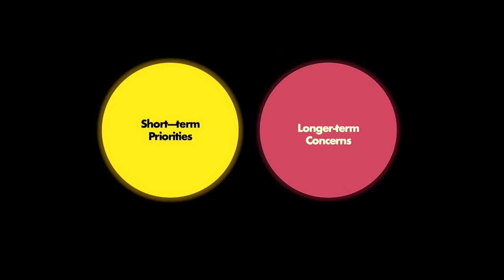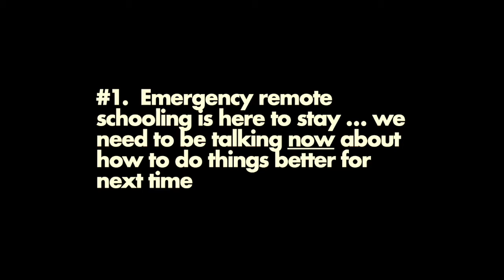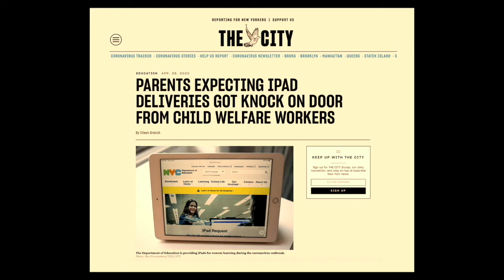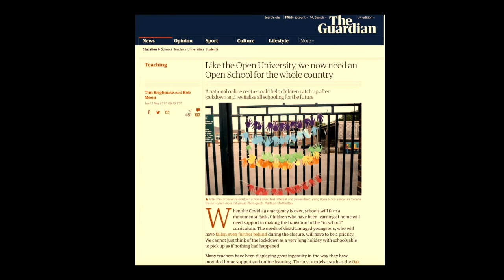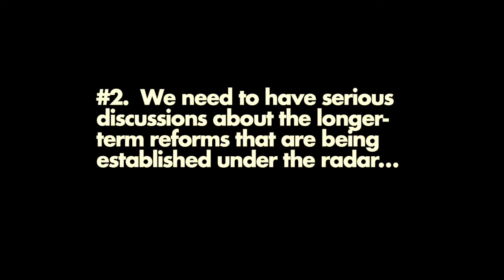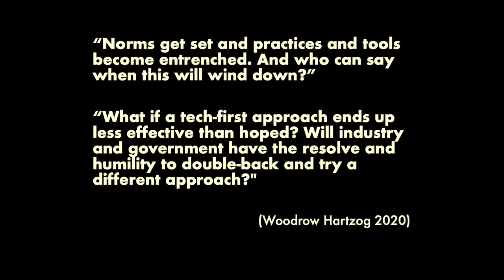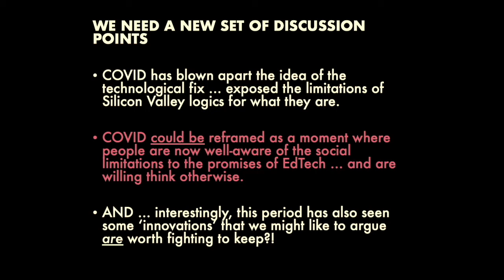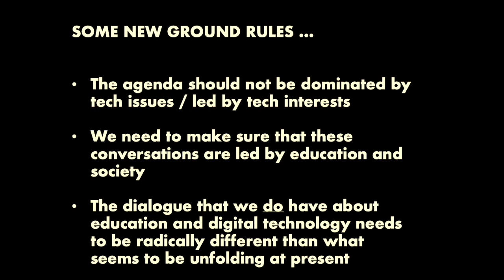COVID-19 and the edTech rush | Neil Selwyn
Neil Selwyn, Monash University, Melbourne

A rapid response to the use of technology in education in the COVID-19 crisis. Who might be the winners or losers and why? What works and what is  not working so well. What might the implications be for the forward looking view of how edTech will respond itself as a sector in the ‘new normal’ and how it may be viewed by practitioners and parents now?

Neil Selwyn is a Distinguished Research Professor in the Faculty of Education, Monash University who has worked for the past 25 years researching the integration of digital technology into schools, universities and adult learning. He is recognised as a leading international researcher in the area of digital education - with particular expertise in the 'real-life' constraints and problems faced when technology-based education is implemented. His most recent book, Should Robots Replace Teachers? on how developments in AI, robotics and big data are changing the nature of education, was published in 2019, by Polity.